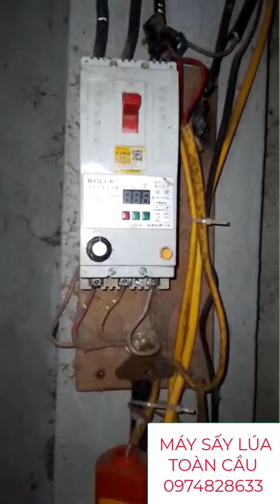MÁY SẤY LÚA 2 TẤN TẠI HẢI DƯƠNG_0974828633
Lợi ích đầu tiên khi sử dụng máy sấy lúa 2 tấn đó chính là chủ động thời gian sấy. Người nông dân có thể sấy lúa bất kỳ lúc nào mà không cần phải quan tâm đến vấn đề thời tiết. Qua đó giúp giải quyết vấn đề chất lượng của thóc. Nếu như lúc trước người dân phải xem dự báo thời tiết và lo lắng khi phơi thì bây giờ mọi thứ đã được giải quyết.
Đảm bảo chất lượng sau khi sấy
Việt Nam với khí hậu nhiệt đới ẩm gió mùa nên mưa nắng thất thường. Phơi lúa thì người nông dân phải phụ thuộc vào thời tiết rất nhiều. Trong trường hợp đang phơi và dính mưa thì thóc gạo rất dễ bị ẩm mốc và làm giảm chất lượng.
Sử dụng máy sấy giúp khắc phục các khó khăn trên. Máy sấy lúa 2 tấn thường được trang bị công nghệ sấy hiện đại, hệ thống lò khép kín giúp đảm bảo chất lượng của hạt lúa sau khi sấy. Qua đó đảm bảo được nguyên vẹn dinh dưỡng, chất lượng của hạt lúa.
Tiết kiệm được thời gian công sức
Khi sử dụng máy sấy lúa 2 tấn, người nông dân sẽ không cần bỏ nhiều thời gian cùng công sức như cách phơi lúa truyền thống. Không cần phải đảo thóc, canh chừng thời tiết. Tất cả quá trình sấy lúa đều được tự động. Chính vì vậy giúp tiết kiệm thời gian và công sức rất đáng kể.
Tiết kiệm được khoản chi phí
Đối với các hộ kinh doanh mặt hàng lúa gạo, sử dụng máy sấy lúa 2 tấn giúp tiết kiệm được nhiều khoản chi phí như mặt bằng, nhân công phơi lúa. Qua đó giúp doanh nghiệp tiết kiệm được chi phí và tăng khả năng cung cấp gạo ra thị trường.
Mua máy sấy lúa 2 tấn ở đâu uy tín chất lượng?
Máy sấy lúa 2 tấn mang nhiều ưu điểm tuyệt vời và được nhiều người nông dân lựa chọn mua và sử dụng. Hiện nay có khá nhiều đơn vị cung cấp sản phẩm này nhưng không phải đâu cũng uy tín chất lượng. Nếu bạn đang tìm địa chỉ để mua máy sấy lúa thì công ty TNHH sản xuất cơ khí và thương mại toàn cầu là cái tên bạn không thể nào bỏ qua.
Chúng tôi chuyên cung cấp các loại máy sấy tốt nhất trên thị trường. Tại đây có đa dạng các dòng máy như máy sấy lúa như máy sấy lúa mini, máy sấy lúa từ 4 đến 5 tấn, máy sấy lúa hiện đại nhất, …
Khi mua sản phẩm tại chúng tôi, quý khách sẽ được tư vấn và hỗ trợ lắp đặt vận hành. Qua đó giúp khách hàng dễ dàng sử dụng.

Trải qua hơn 10 năm hình thành và phát triển, công ty TNHH sản xuất cơ khí và thương mại toàn cầu đã xây dựng được sự uy tín cùng lòng tin đến quý khách hàng. Chúng tôi luôn nỗ lực nhằm mang đến những sản phẩm tốt nhất trong lĩnh vực máy công nghiệp. Lựa chọn chúng tôi để mua và sử dụng các loại máy công nghiệp, chắc chắn quý khách sẽ vô cùng hài lòng.